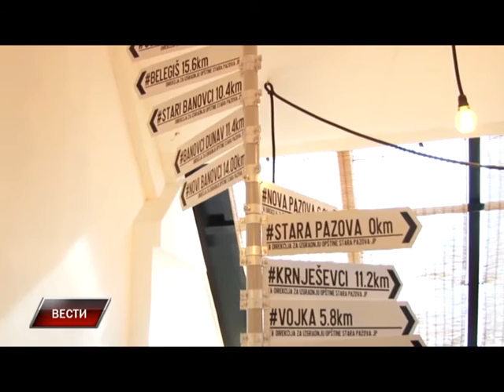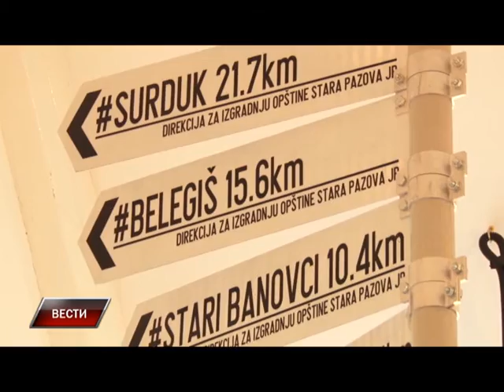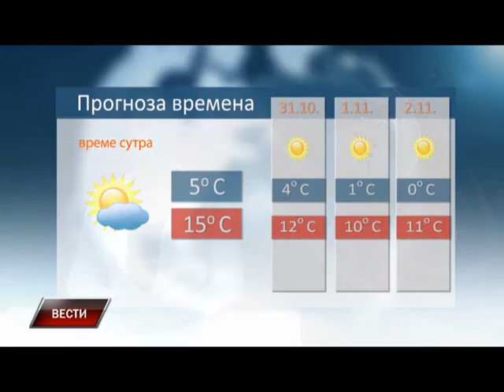Vesti 29 10 2015